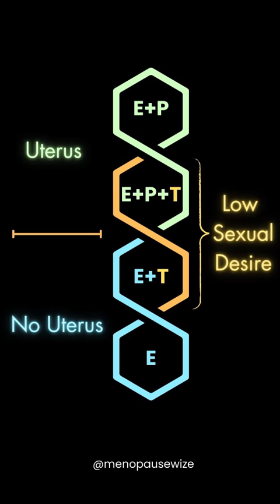Hormone replacement therapy (HRT): Estrogen, Progesterone, Testosterone